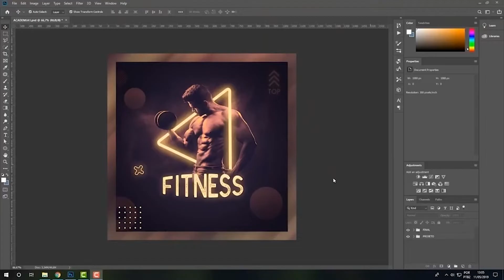Mulher fica revoltada após descobrir que seu marido estava traindo e ela se esconde dentro do carro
🚩INCREVA-SE no canal receber novos vídeos

✅  Comece a investir com a Rico, são mais de R$13 bilhões já investidos.
Invista com a Rico você também!

✅  Faça a sua primeira venda na internet em até 7 dias! Aprenda por apenas R$19,90. Quer saber mais? Só clicar nesse link: